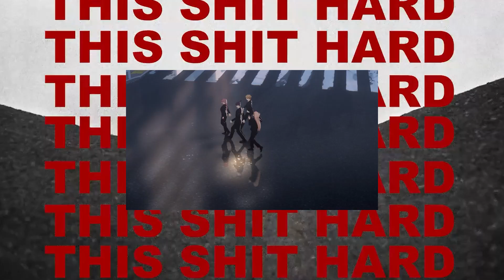米津玄師 KICKBACK feat. KENDRICK LAMAR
米津玄師 Kenshi Yonezu - KICKBACK

チャネル登録お願いします。ライク、コメントもたくさん待ってます〜^^